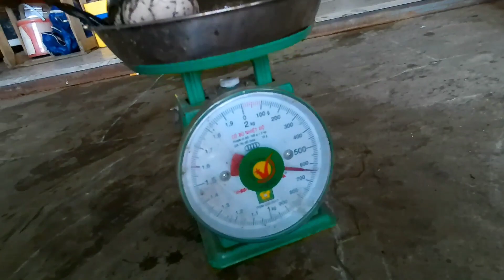Câu Cá Lóc Long An | Thế Phong Fishing